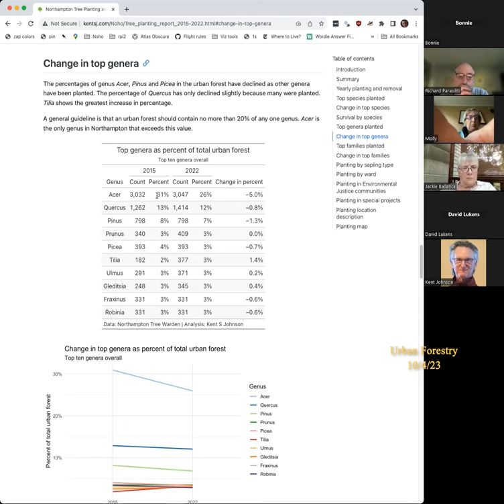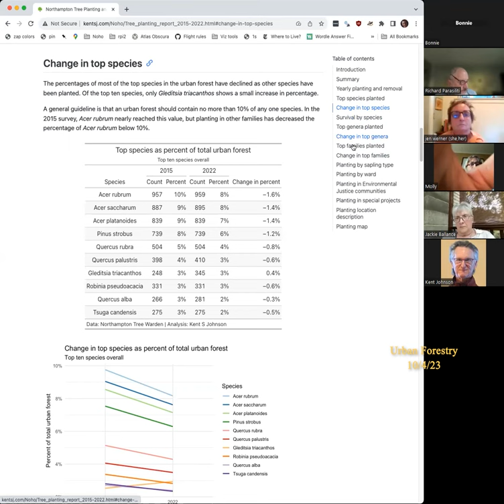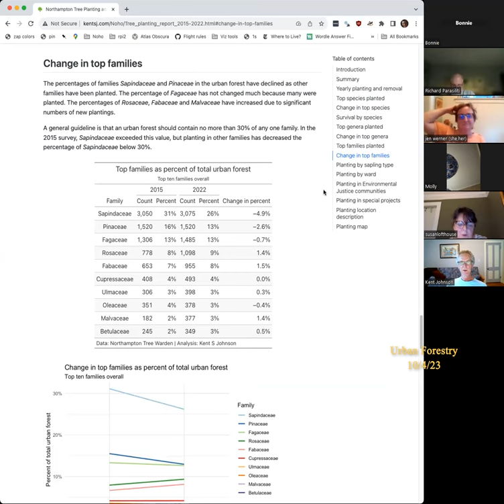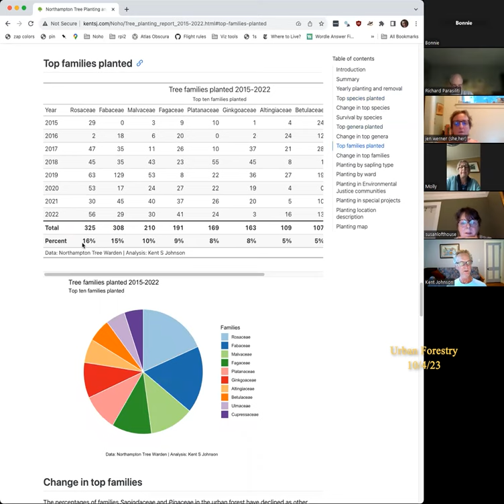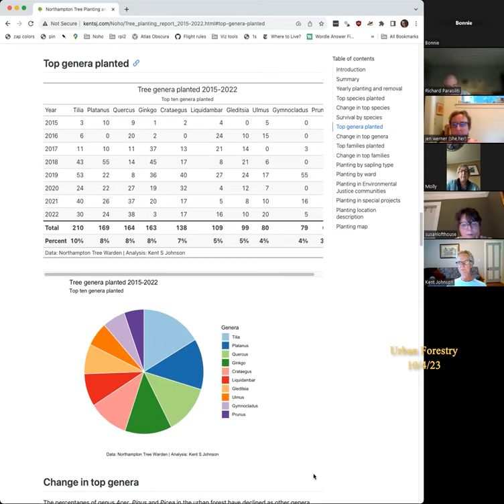Northampton Urban Forestry Commission 10/4/23